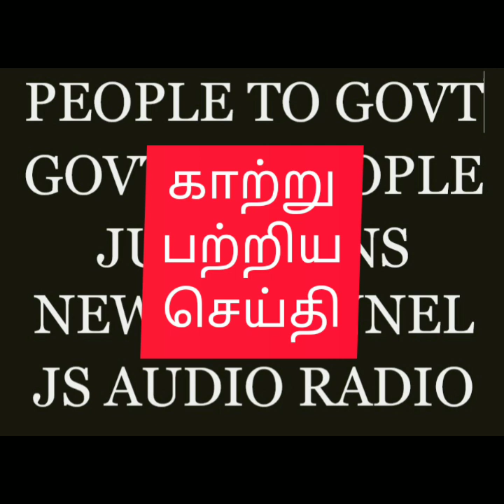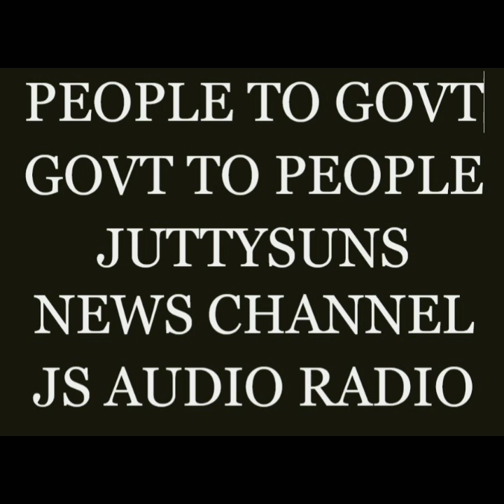JuttySunsNews@News on Air... காற்று பற்றிய செய்தி